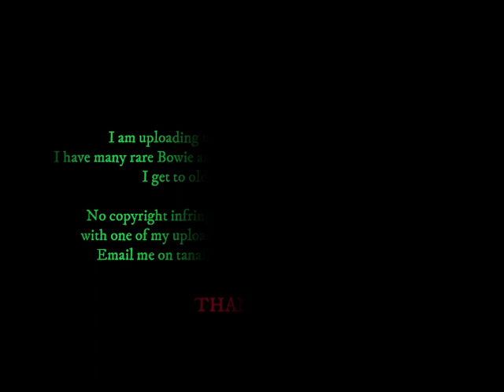David Bowie - VH1 - David Bowie Day - Full Interview - 1996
All the songs that were getting this upload blocked have been removed.
Outside tour / Album promo